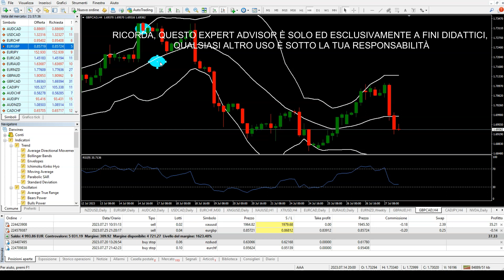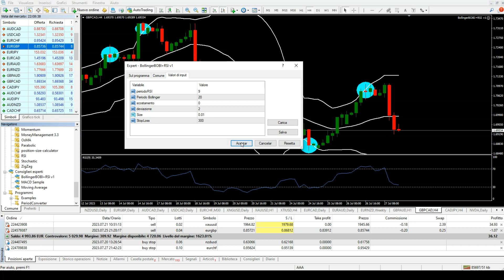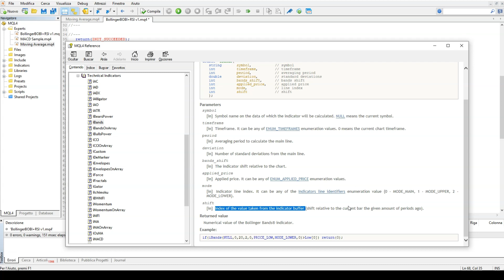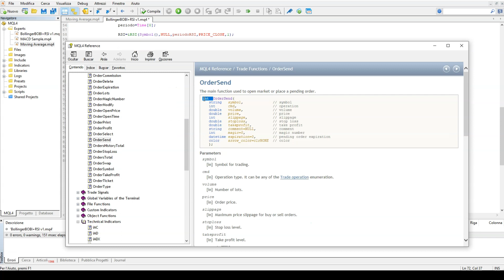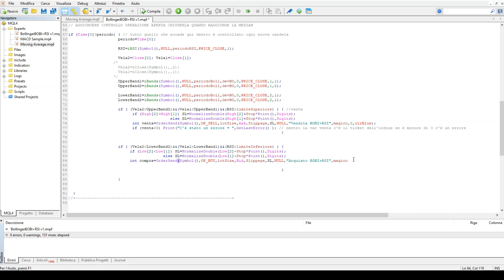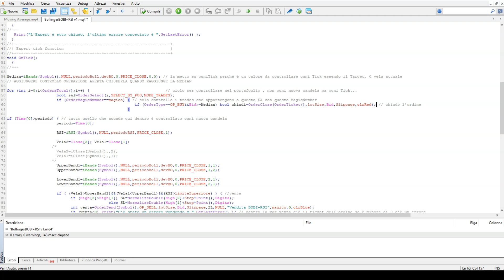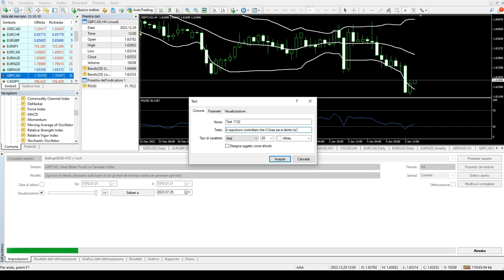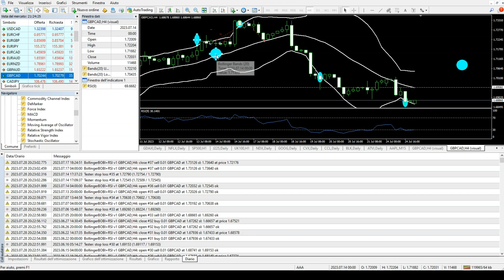Registrazione programmazione MQL4 BOBI+RSI v1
Puoi aprire un conto Demo con uno dei seguenti broker consigliati e regolamentati che accettano la MT4:
Robot (Expert Advisor) esclusivamente a fini didattici:
Questa è la registrazione solo video (no audio) di come si è programmato l'Expert Advisor, con qualche esempio su grafico iniziando la registrazione.
Nel video si vede che si usa Close[1] e Close[2] ma facendo backtest (BT) su un'altra metatrader 4 con storico sul NZDUSD dava errore stile "array out of range" ho così rimpiazzato Close[1] e Close[2]  con iClose( Symbol(),0,1) e iClose(Symbol(),0,2);

Ricorda, il trading comporta rischi, e i risultati passati non garantiscono il successo futuro. Fai sempre attenta analisi prima di effettuare qualsiasi operazione sui mercati finanziari. Buon trading automatizzato su MetaTrader 4!

Mi raccomando datemi un Like e sottoscrivetevi !

Un Saluto e buon trading !